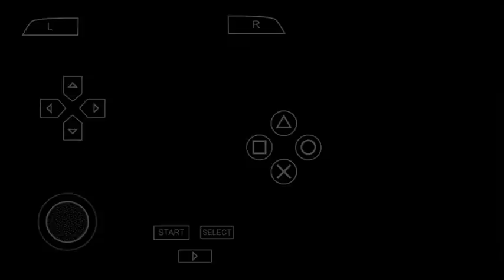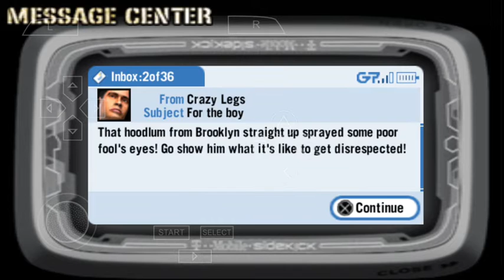seru banget! maen game def jam fight for NY PPSSPP story [HARD] [part 9]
THANKS